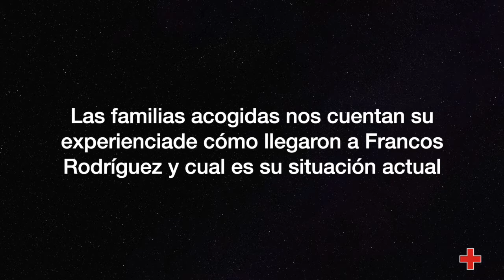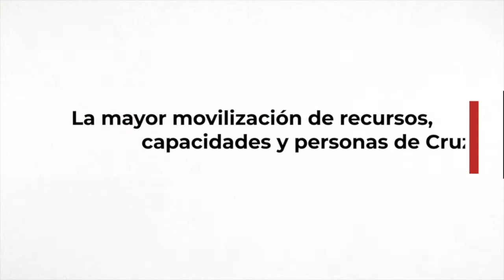El día a día en Francos Rodríguez - Ayuda Humanitaria - CRE Comunidad de Madrid (2ª parte)